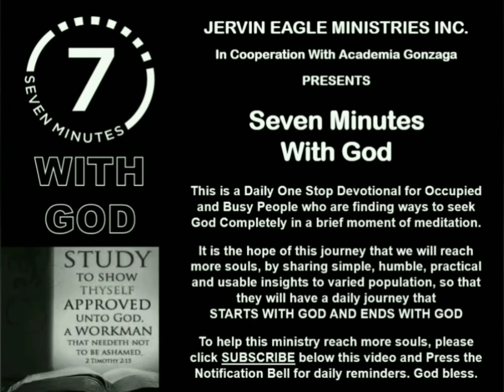7-Min With God 1007215 - The 'Bouncing Ball' Theory